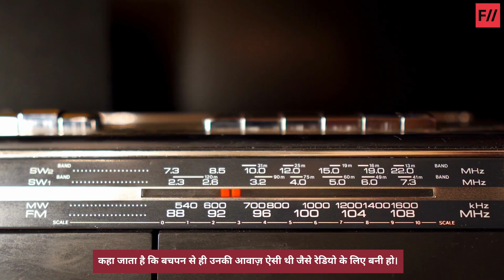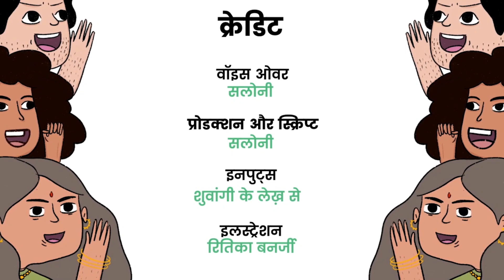Pratima Puri: महिलाओं के लिए न्यूज़रूम में जगह बनाने वाली भारत की पहली न्यूज़रीडर | First Newsreader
15 सितंबर 1959 केवल एक तारीख़ नहीं, भारत का वह ऐतिहासिक दिन है जिसने देश में संचार और माध्यम का पूरा हुलिया ही बदल दिया था। इस दिन देश में पहली बार टेलीविज़न ने दस्तक दी थी। टीवी जगत का पहला चैनल शुरू हुआ था जिसे हम दूरदर्शन के नाम से जानते हैं। इसे दिल्ली में एक कम क्षमता वाले ट्रांसमीटर द्वारा ऑल इंडिया रेडियो के अंतर्गत ही शुरू किया गया था। इसका पहला एक्सपेरिमेंटल टेलीकास्ट था एक 5 मिनट का न्यूज़ बुलेटिन। इसे पेश किया था भारत की पहली न्यूज़ रीडर प्रतिमा पुरी ने, जिनकी कहानी बता रहा है आज का हमारा यह वीडियो।

ऐसी ही जेंडर और समावेशी नारीवाद से जुड़े वीडियो हम बनाते रहे इसके लिए हमें आपके सहयोग की ज़रूरत है। आज ही फेमिनिज़म इन इंडिया के सदस्य बनें
फेमिनिज़म इन इंडिया (Feminism in India Hindi) को आप यहां भी फॉलो कर सकते हैं :